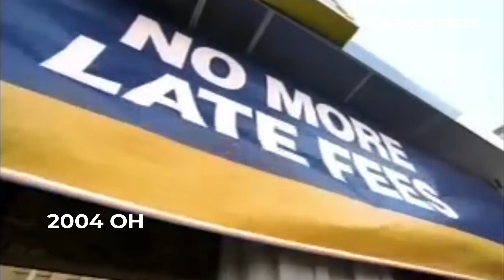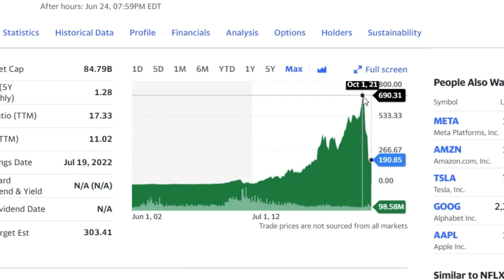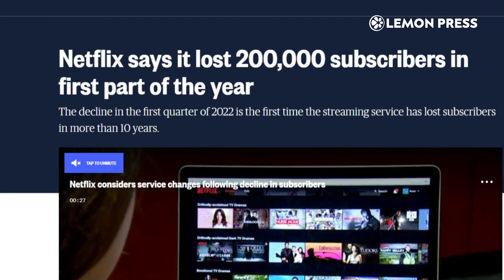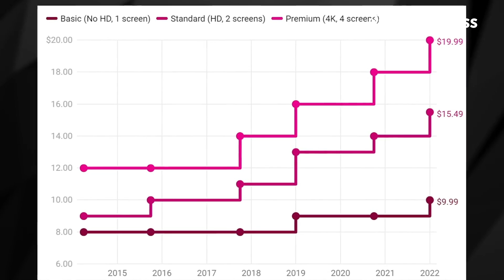Стрийминг зах зээлийн акул Netflix-т юу тохиолдов? | Stories S1: E11 🍋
Lemon Press-ийн Stories цувралын энэ удаагийн дугаарт стрийминг зах зээлийн хамгийн хүчтэй тоглогчдын нэг Netflix-ийн уналтын шалтгаан буюу тэргүүн титмээ алдахад юу нөлөөлсөн талаар хүргэж байна. Тэд ирээдүйд стрийминг зах зээлд байр сууриа хадгалж, том тоглогч хэвээр байх болов уу?
0:00 Эхлэл
0:28 Netflix хэрхэн үүссэн бэ?
1:27 Шинэ алгоритмын санаа төрсөн нь
2:08 Зах зээлд тэргүүлэгч болсон нууц
2:52 Тэнгисийн акул нь байхын тулд гаргасан шийдвэр
3:53 Netflix-ийн гэнэтийн уналт
4:56 Уналтын шалтгааныг юу гэж таамаглав?
6:18 Тэд цаашид юу хийх вэ?
Та и-мэйл хаягаа бүртгүүлээд Монголын Хөрөнгийн Биржээс, Уолл Стрит, Цахиурын Хөндий хүртэлх дотоод, гадаадын бизнесийн зах зээлийн онцлох мэдээллүүдийг ажлын өдрүүдийн 07:00 цагаас чанасан кофе, шарсан өндөгтэйгөө хамт хүлээж аваарай.